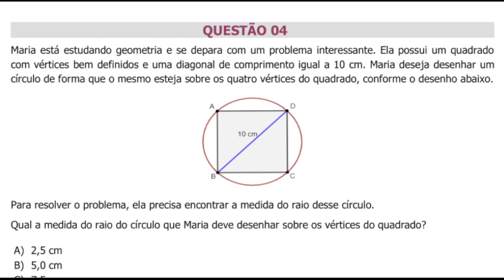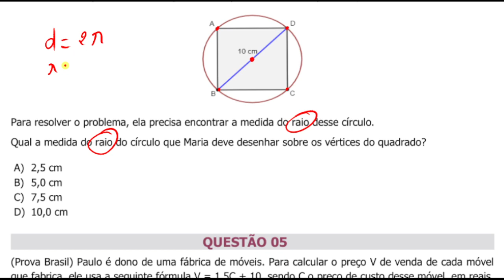SIMULADO MAPA SAEB 2023 - DIÂMETRO E RAIO